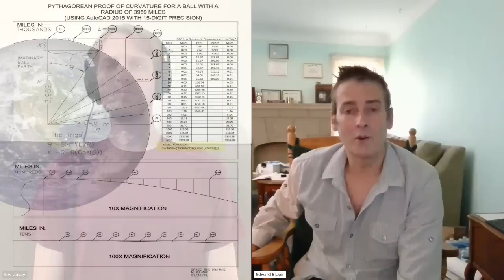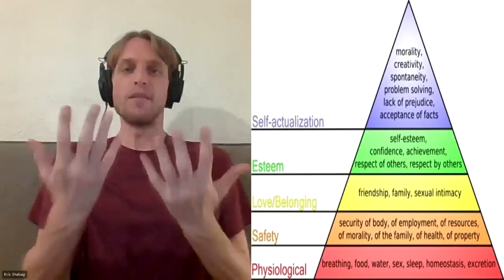The Duped vs. The Undupable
Discussing pros and cons of Trump's presidency, Israeli involvement in 911, government scaremongering, Earth's true cosmology and why they would lie, the Ron Paul revolution, presidential assassinations, child trafficking and The Sound of Freedom, duper's delight and secondary psychopaths, voluntarism, public school indoctrination, formal logic and logical fallacies, mixed martial arts vs. jeet kune do, Bruce Lee's philosophies, and how love wins over all with Eddy Bicker in Ohio